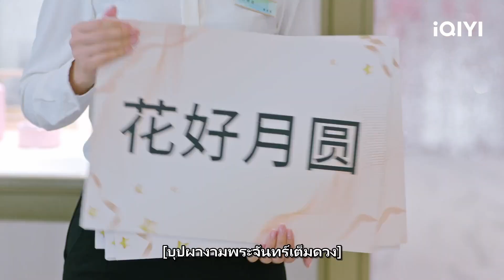ความสุขและความเป็นธรรมที่เติบโตมาตั้งแต่เด็ก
"Exclusive Fairy Tale" บอกเล่าเรื่องราวของนักเรียนสูงเย็นผู้อ่อนไหวและรักอิสระ "Ling Chao" และนักเรียนที่น่ารักและกวนประสาท "Xiao Tu" เรื่องราวความรักอันแสนหวานครั้งต่อไป